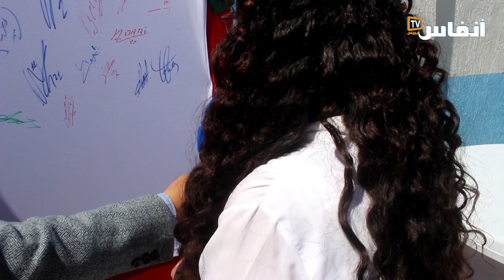نزلاء سجن سلا: حضور أسود الأطلس معنا رسالة أمل وهاذي والتوبة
نقطة إيجابية تسجل لصالح المندوبية العامة لإدارة السجون في تنزيل شعار أنسنة_السجون وإدخال الفرحة لقلوب العشرات من نزلاء ونزيلات سجن سلا، بعد حلول أسود_الأطلس ضيوفا على هذا السجن، ضمن فعاليات الجامعة الربيعية..
تفاصيل أوفى بالصوت والصورة وشهادات اللاعبين والنزلاء، في جريدة anfaspress.com